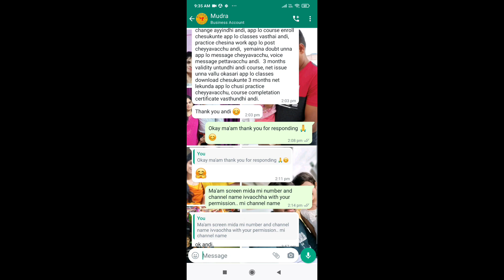complete details for online stitching course||మికు interest ఉంటె check cheyandi 😊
details about online stitching course

channel name - mudra videos

mudra tailors app

if you like this video ..😊 give it comments and suggestions in to the comments a thumbs 👍up and subscribe to our channel . please leave your section below.. your comments and suggestions matter a lot 🙂.